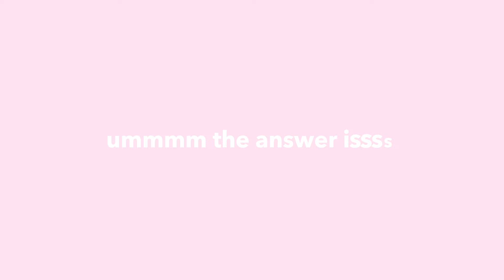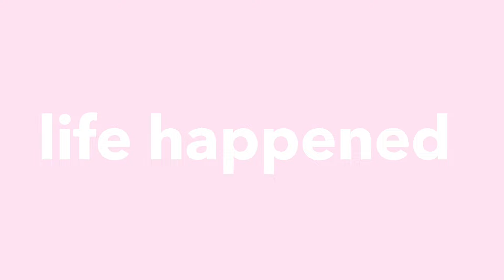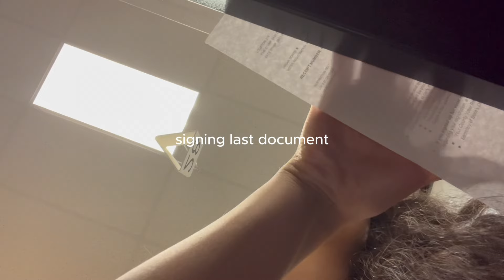GRWM TO GET MY PERMIT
XOXO vale

Poshmark: @valerdz924